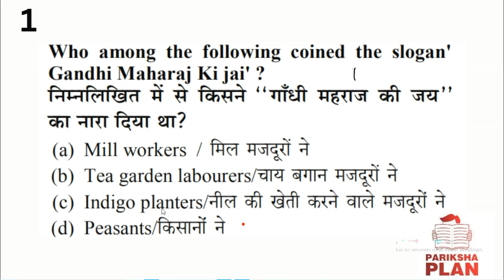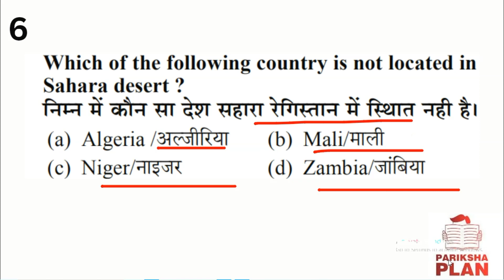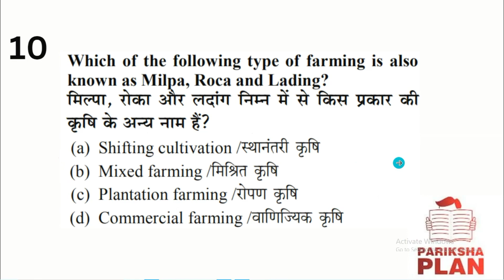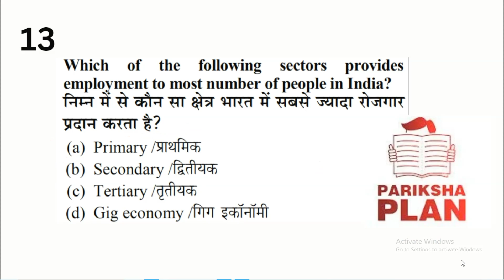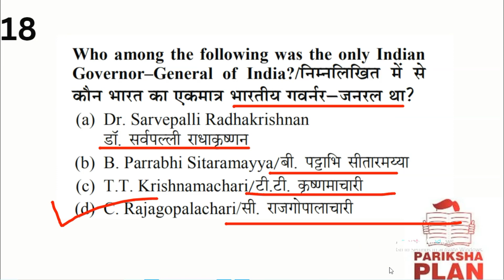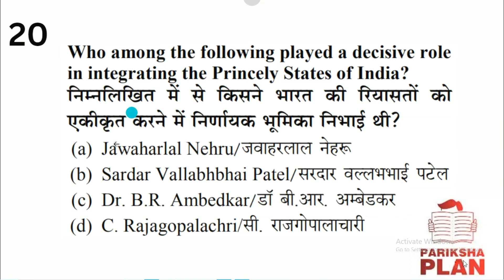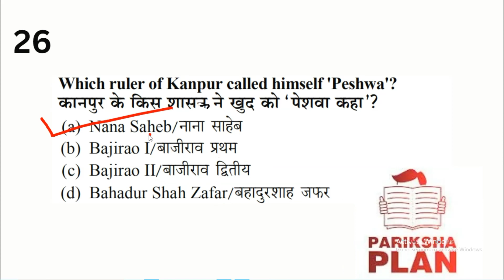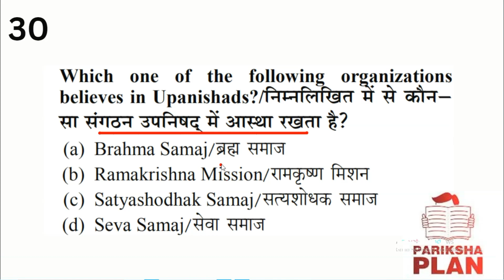CTET JANUARY 2024|| SST PAPER 2| IMPORTANT QUESTION| SOCIAL STUDIES PRACTICE SET-4|सामाजिक अध्ययन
CTET SST  Marathon Class 2022-23 || CTET SST Previous Year Paper 2 || CTET SST Paper 2 || CTET 2024
CTET SST Previous Year Paper 2 || CTET SST  Marathon Class 2022-23 || CTET SST Paper 2 || CTET 2024
Social Science Previous Year Paper Marathon Class For CTET Junior
SST previous year paper for ctet junior
SST pedagogy previous year paper for ctet junior
ctet social science paper 2 || ctet sst paper 2 || ctet sst previous year paper 2022-23 || ctet 2024

ctet sst
sst ctet
ctet